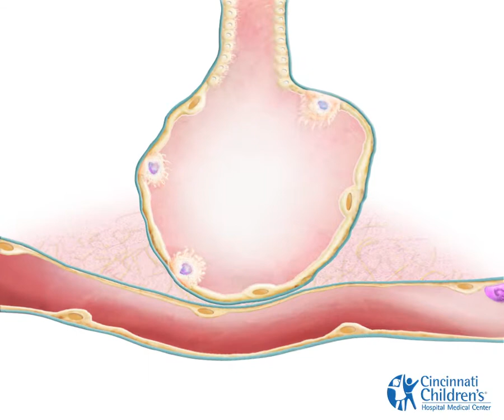ARDS alveoli - Not Annotated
Pathway of ARDS development, Adapted from Ware LB, Matthay MA. The Acute Respiratory Distress Syndrome. NEJM 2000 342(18): 1334-49